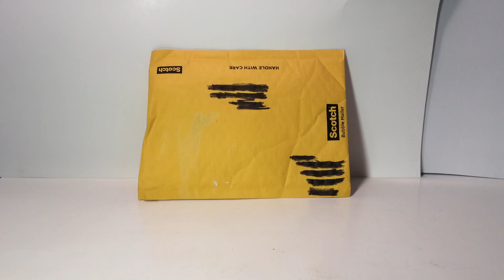LEGO Brick Link haul #13!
In this video I will open an envelope with interesting LEGO parts it.